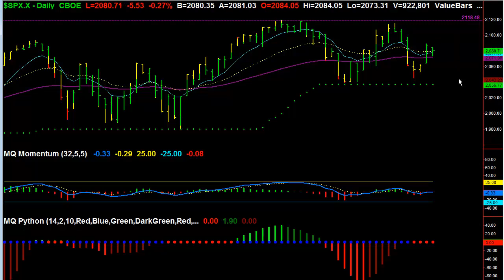SPX Levels for moving Higher next 2 days 3 31 15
for a $7 Month Long Trial of the ValueCharts Platinum Membership!